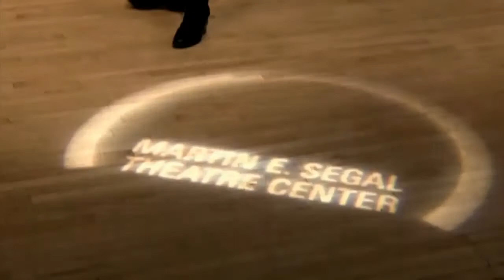Suzy Storck at PEN World Voices Play Festival 2018 at the Segal Centre—Monday 16 April 2018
Suzy Storck (France)
4:00 p.m. EDT (New York) / 3:00 p.m. CDT (Chicago) / 1:00 p.m. PDT (San Francisco)
Written by Magali Mougel.
Directed by Sara Rademacher. Translated by Chris Campbell.
Discussion moderated by Nicole Birmann Bloom.
Another unbearably hot evening. Suzy Storck sits by the window. A glass of wine. A bottle. Three. Her husband has left. Maybe he’s coming home. Maybe he’s not. The radio buzzes. And still, the sun will just not set.

The Martin E. Segal Theatre Center presents World Voices: International Play Festival 2018 livestreamed on the global, commons-based peer-produced HowlRound TV network at howlround.tv on Monday 16, Tuesday 17, and Saturday 21 April.

As part of the 2018 PEN World Voices Festival of International Literature, The Segal Center will showcase play readings by ten of the world’s most respected dramatists, including Edouard Elvis Bvouma (Cameroon), Mihaela Drăgan (Romania), Elfriede Jelinek (Austria), Yonatan Levy (Israel), Stefano Massini (Italy), Magali Mougel (France), Ana Luz Ormazábal (Chile), Aristide Tarnagda (Burkina Faso), Wei Yu-Chia(Taiwan), and Liwaa Yazji (Syria). With writers hailing from four different continents, the International Play Festival generates a conversation on art, politics, dreams, war, and philosophy, meant to give American audiences a rich awareness of global dialogues. Readings will be followed by a discussion with the playwright.